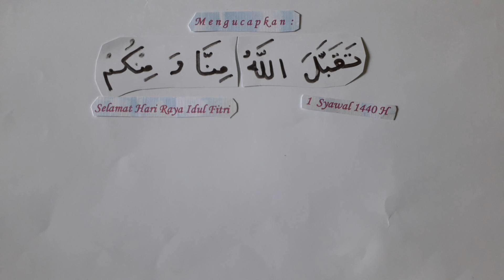ucapan selamat idul fitri 1440 H 2019